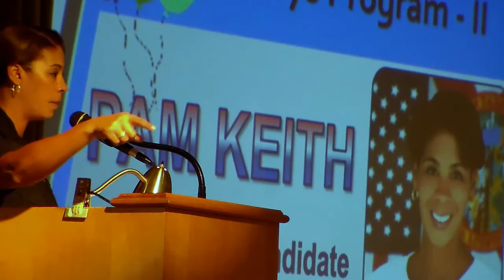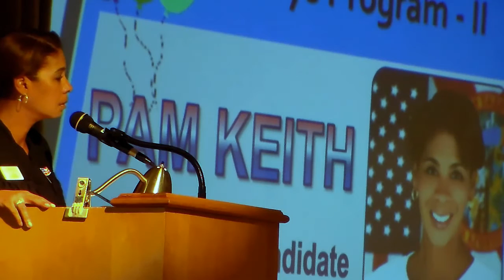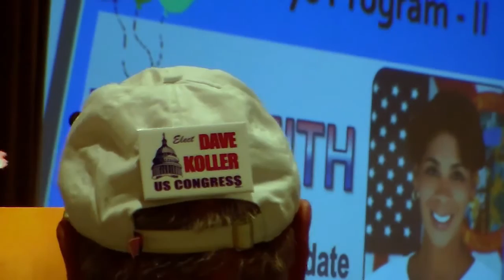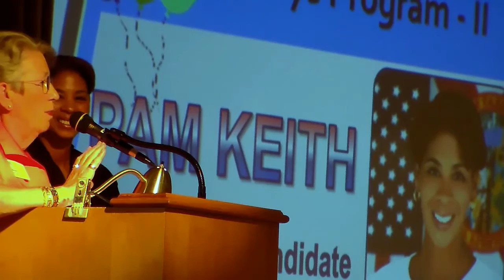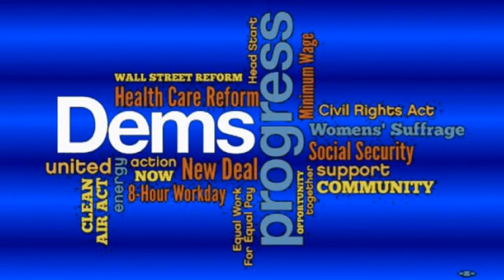PAM KEITH @ The Villages Democratic Club - PART TWO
Pam Keith, Democrat, 2016 candidate for the senatorial seat vacated by Marco Rubio, speaks to The Villages Democratic Club 11 July 2015.  PART TWO.